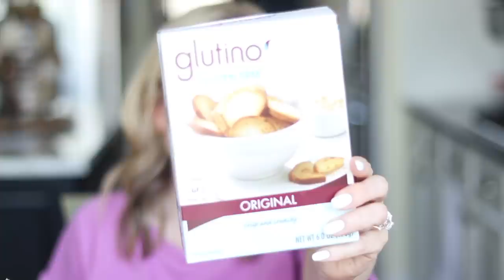Favorite Gluten Free Foods | MsGoldgirl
Skip to the recommendations at 3:48

My Current Favorite Gluten Free Foods:
Streit’s GF Matzo Ball & Soup Mix
Glutino GF Bagel Chips
Glutino GF English Muffins
Ka-Me Pad Thai Express Rice Noodles
La Choy Lite Soy Sauce
Udi’s Delicious Soft White Sandwich Bread
Skinner GF Pasta
Barilla GF Pasta
Bisquick Pancake Mix
Pam’s Kitchen Pancake Mix
Kinnikinnick Animal Kritters
Goodie Girl Fudge Striped Cookies
Krusteaz Double Chocolate Brownie Mix

Nails-White Polish from the Salon